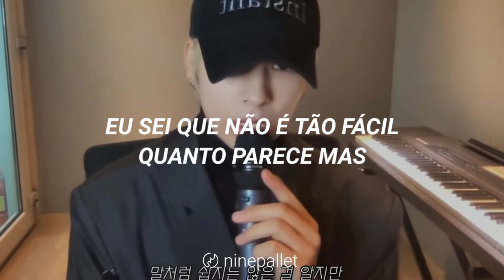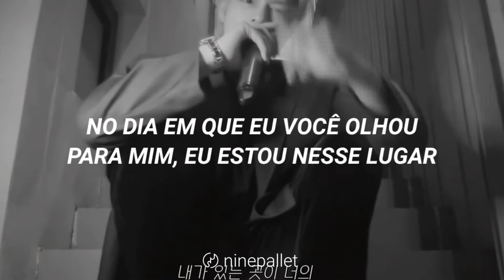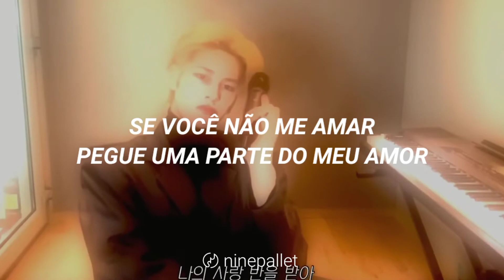CRAVITY [SERIM] — Ohayo My Night (Cover) | Tradução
Álbum: D와 PATEKOMORI
Artista: D-Hack, Pateko
Cover: SERIM [CRAVITY]

Tradução da música Ohayo My Night dos artistas D-Hack e Pateko para o português brasileiro.

Tradução por ninepallet.